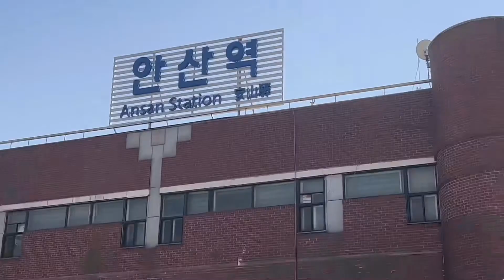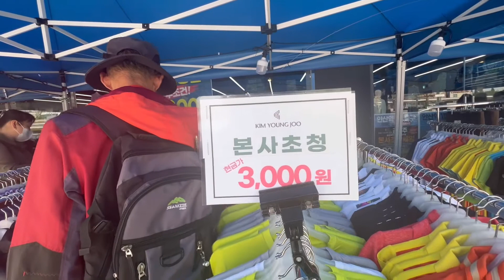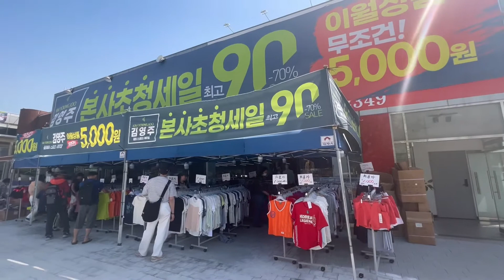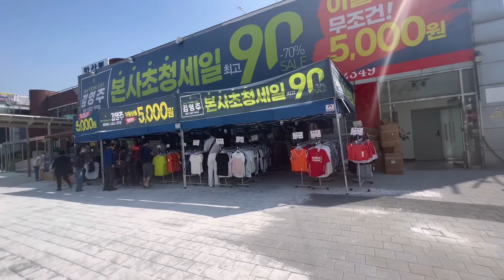Sale 90%off ansan station South Korea